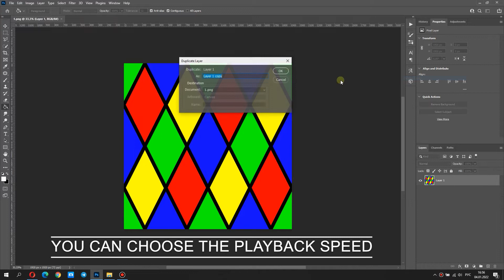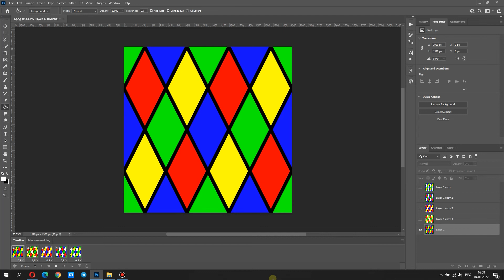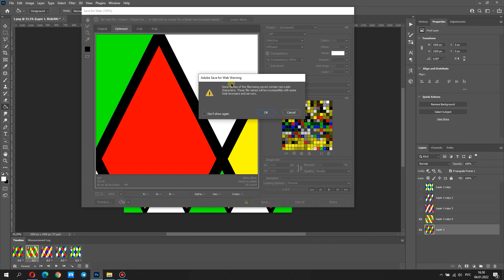ANY COLOR TO WHITE: How to make any color white in Photoshop.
Any color to white -in this video I will show you how to turn any color into white in two clicks in Photoshop.
No matter what you're looking to learn in Photoshop, you're bound to find it in my library of over 100 tutorials. Topics include: Text Effects in Photoshop, Photo Composition, Photo Retouching, The Basics of Photoshop, Designing in Photoshop, Special Effects, and more! And let me know your opinion in the comments below. And share the tutorial with your friends. Give a like on this video. Enjoy the tutorial.